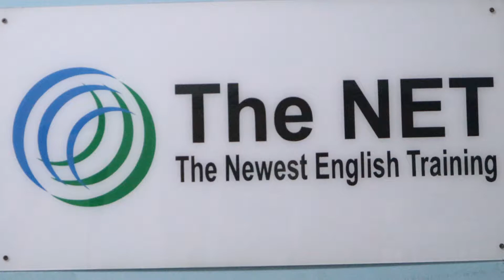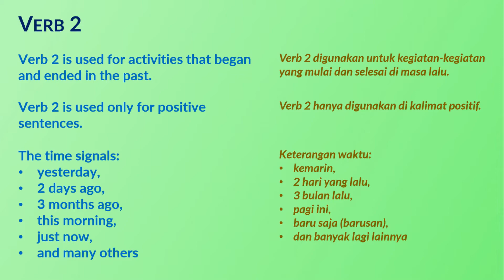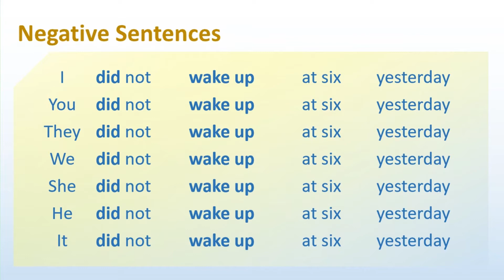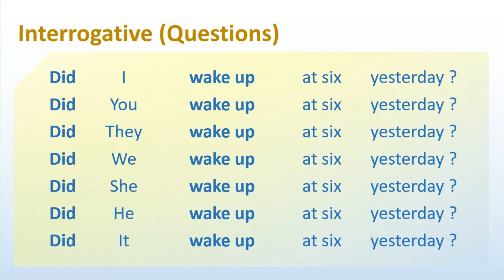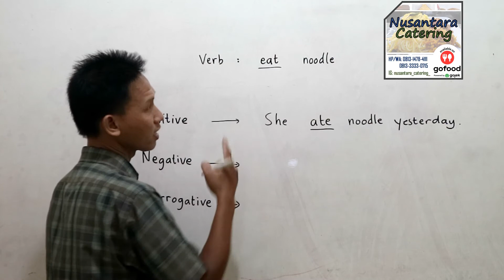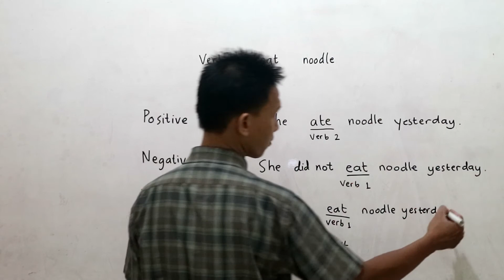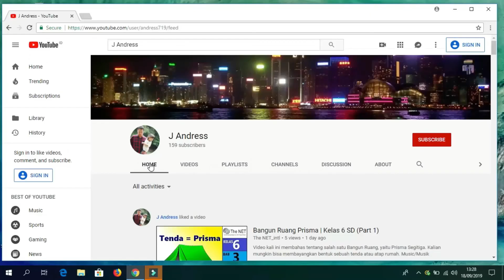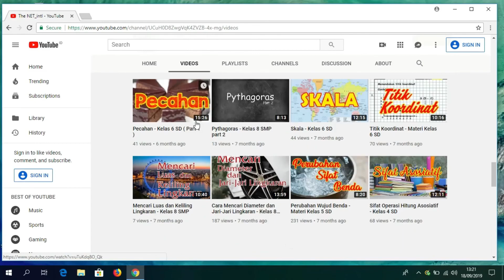ENGLISH GRAMMAR FOR KIDS: Simple Past Tense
Doraemon 1 Lesson 2